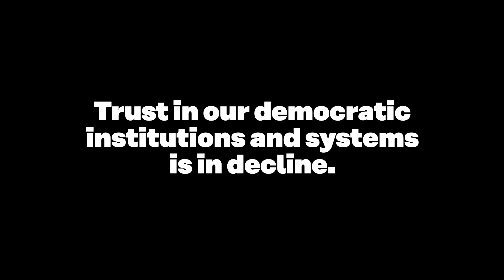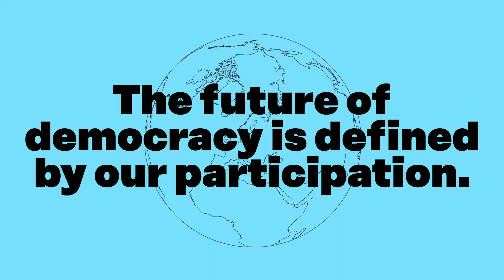Megatrends 2017: Representative democracy fatigued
In the West, the disintegration, or even a crisis, of democracy has been discussed for years. In order for democracy to work, it must be reinforced, new methods of operation must be found and there must be greater inclusion.